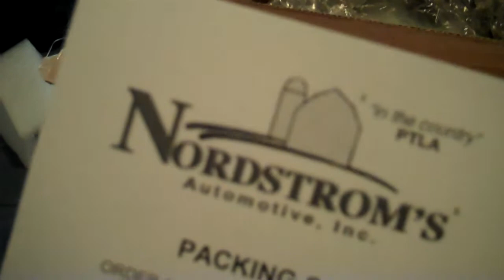Project Two Tone TEMPO Part 1